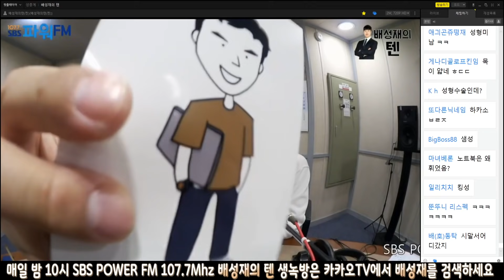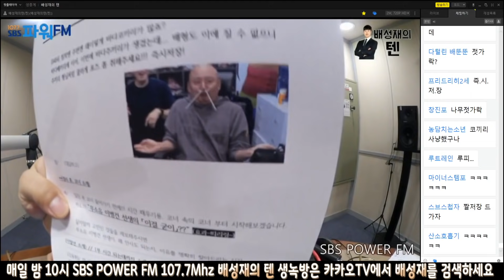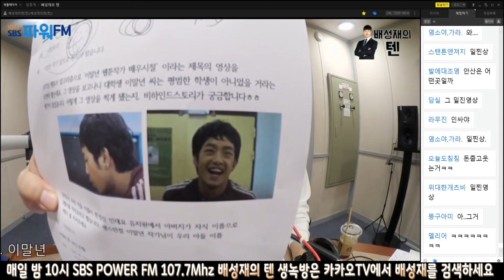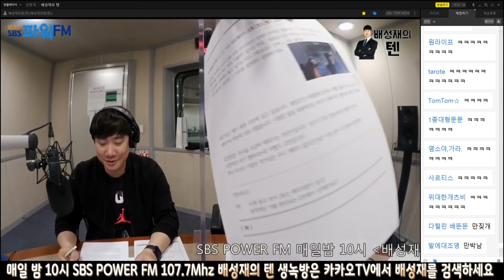20210520 배성재의 텐 with : 이말년 (침착맨의 가불기) ft. 큰거 옵니다